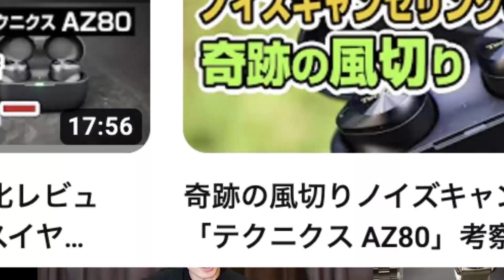高級ワイヤレスイヤホンの躍進と品切れ現象 / あの人も買っていた!?/ テクニクスEAH-AZ80 / ソニーWF-1000XM5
■関連動画

■主な情報発信や生ライブの情報はこちらから